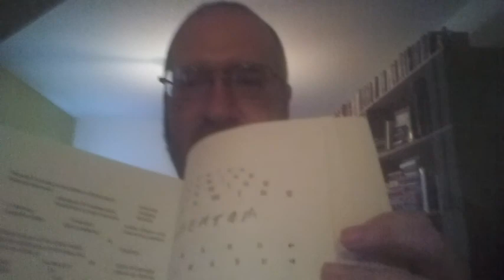October 15, 2018 vlog part 2: three Unlikely artists